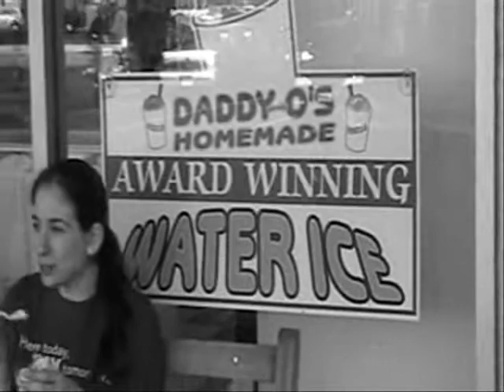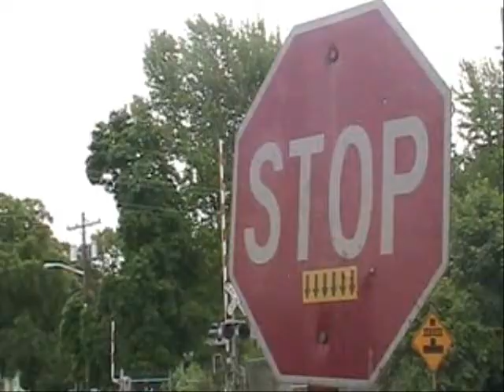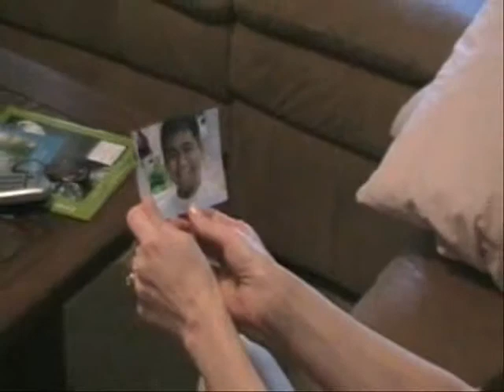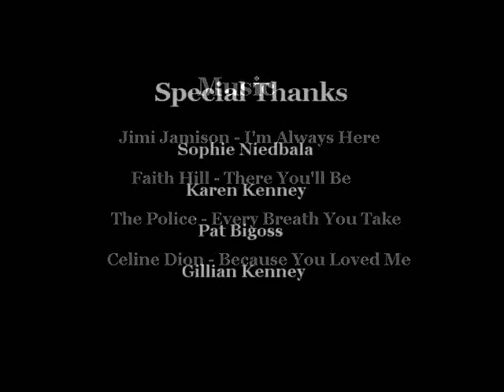Missing You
Our short film for the Senior film class Moondance film festival.